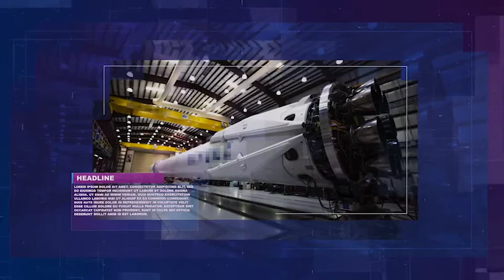Digital Promo (After Effects template)